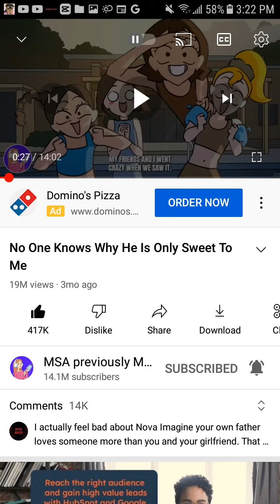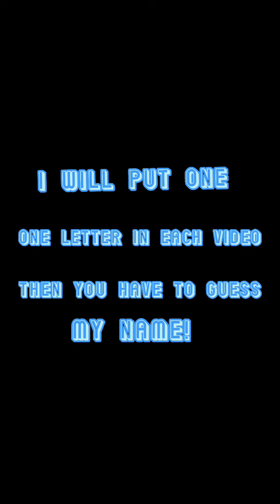6 more msa videos😍